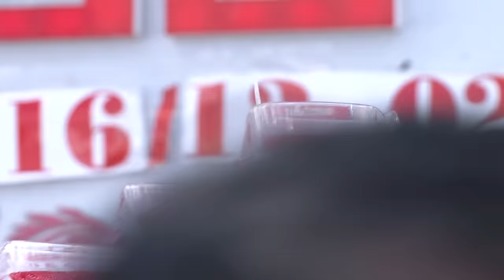Sau Tất Cả - Tú Con Bà Xinh - (Áo Cưới SangStudio - Ngã Tư Xuân Mỹ - Nghi Xuân)